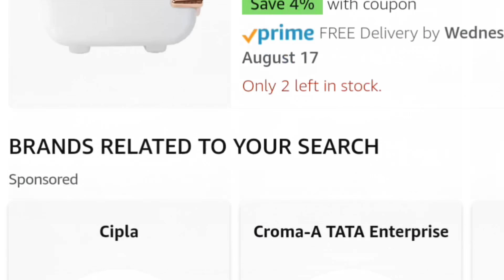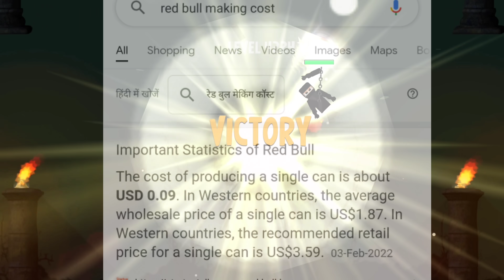UJJWAL REDBULL BHANDARA | TECHNO GAMERZ REDBUL FRIDGE | UJJWAL DRINK REDBULL ON LIVE STREAM